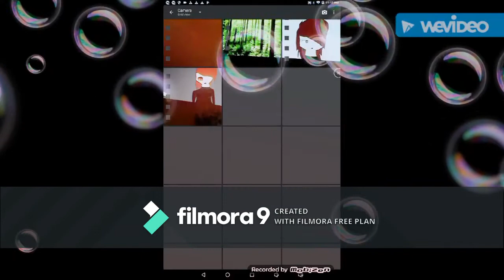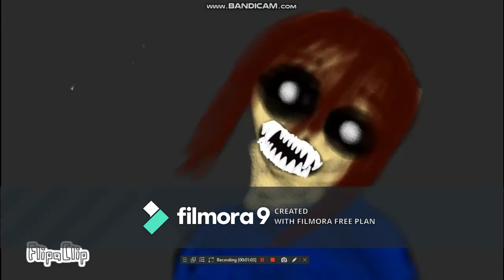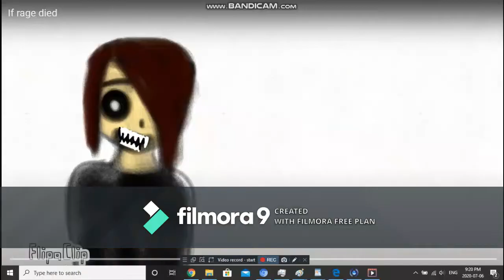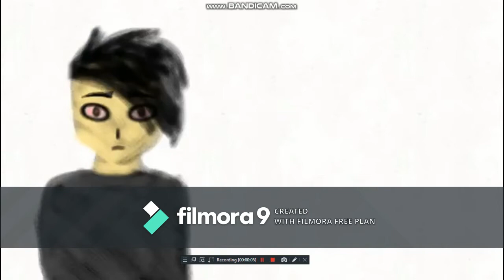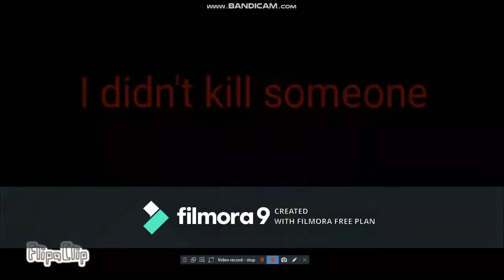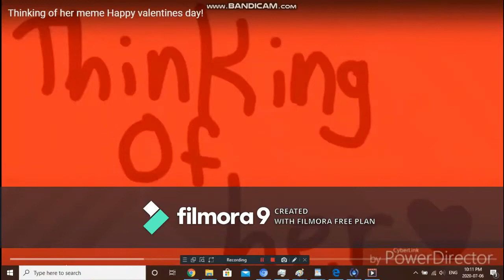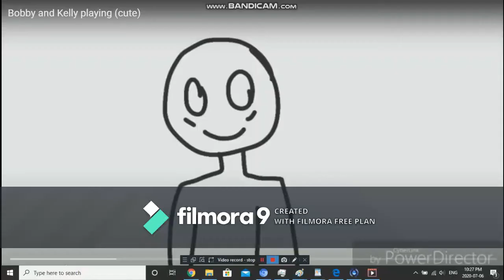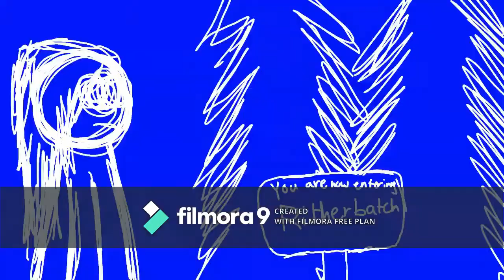My animation progress 2016 - 2020 reupload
This was my last video in 2020 but then my channel got deleted